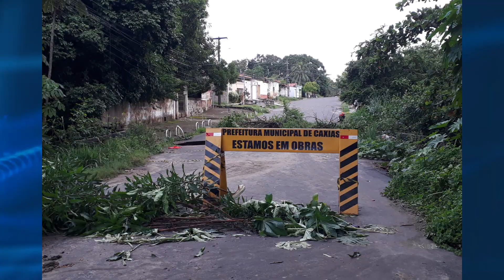(Edição 21/02/22) Fim de semana foi de chuvas fortes e transtornos em Caxias